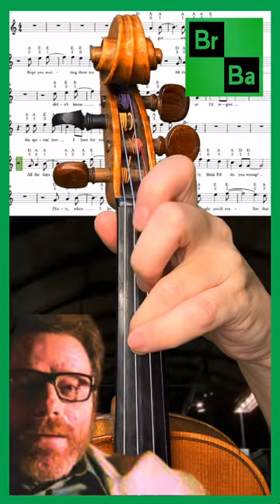🧪👨‍🔬Breaking Bad Baby Blue Violin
Memories of the final scene of the "Breaking Bad" series.

Hi there,

Michelle 🎻🙏